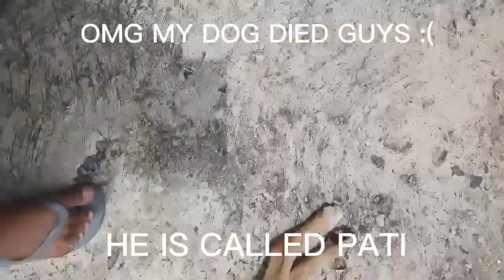My Dog Died;(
NOOOOOOOOOOOOOOOOOOOOOOOOOOOOOOOOOOOOOOO